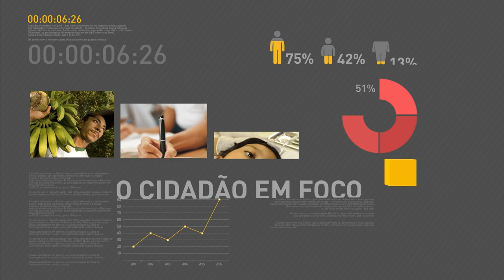Novo presidente do Banco Central assume cargo na instituição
REPÓRTER NBR 18H - 13.06.16: O presidente em exercício Michel Temer se reuniu hoje com o diretor-geral da Organização Mundial do Comércio (OMC), Roberto Azevedo. E mais: O novo presidente do Banco Central assumiu cargo na instituição. Vinte e três pedidos de prorrogação do Programa de Proteção ao Emprego já foram autorizados pelo Ministério do Trabalho.